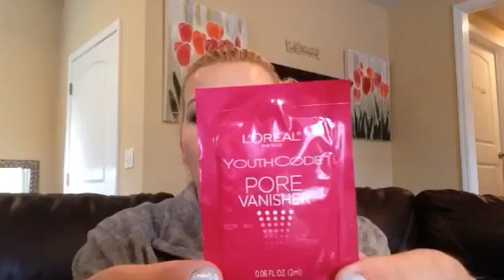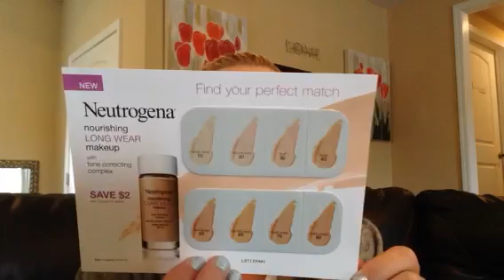Walmart Beauty Box Fall 2014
Walmart Beauty box is only $5.00(shipping cost).  Awesome products and an amazing value! I can't wait for the winter box. Seasonal box available four times a year.